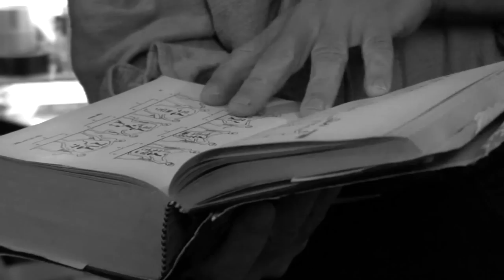Dirk Campbell - SICA